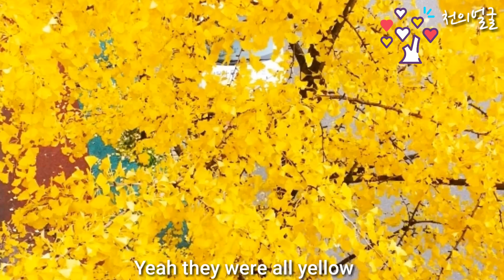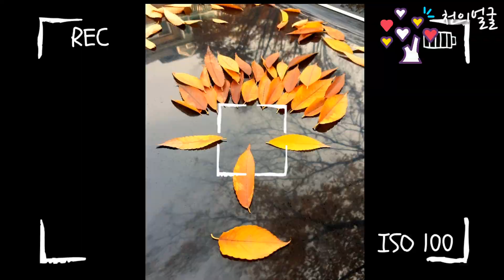NudeCroquis | Find hidden face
♥️자연이나 사물에서 얼굴모양을 찾아요!!
동물형태, 하트모양, 독특한 문구도 찾아요!
♥ I look for a face shape in nature or things! !
Look for animal forms, heart shapes, and unique phrases!